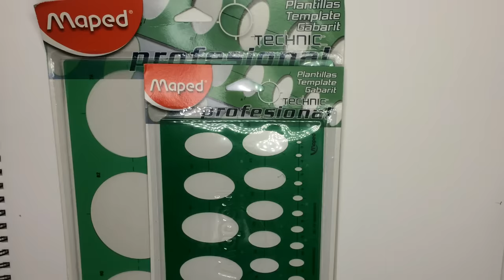Como Dibujar un Auto / Chevrolet 400 al piso part 1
VIDEOS IMPORTANTES PARA APRENDER A DIBUJAR AUTOS DE FORMA RAPIDA Y FACIL.

te revelo los secretos de los grandes dibujantes ,  suscribete a mi canal para que aprendas a dibujar autos de forma rápida , pásate por mi lista de vídeos y veras muchos vídeos tutoriales de como dibujar autos
Referencias para dibujar autos / como dibujar un auto

How to draw a car in two point perspective
Realistic Car Drawing - Mercedes Benz AMG GT S - Time Lapse
Como dibujar autos - ford falcon enfierrado
Como dibujar un coche paso a paso | How to draw a car

Dibujos de autos / galería suscriptores mayo 2018
Como Dibujar Un Auto Chevelle ss
TRUCOS PARA DIBUJAR AUTOS #2
COMO DIBUJAR UN AUTO - nissan tsuru